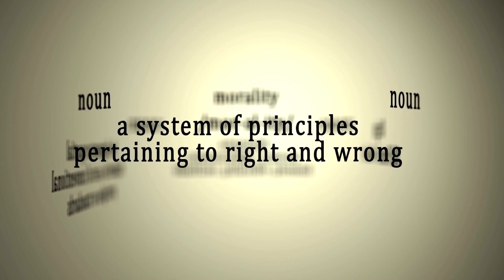What is Ethical Leadership?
The term “ethics” is rooted in the Greek word *ethos*, highlighting personal characteristics, while “morals,” derived from the Latin *mos*, pertains to societal norms.

Explore how a Christian worldview shapes ethical behavior, guiding us to honor God and align our actions with the teachings of Scripture and the example of Jesus.

Let's discuss how ethical leaders foster environments that respect human rights and promote the common good, supported by the wisdom of Psalms 25:21.

Source: Canva